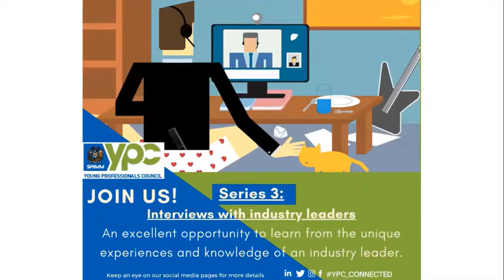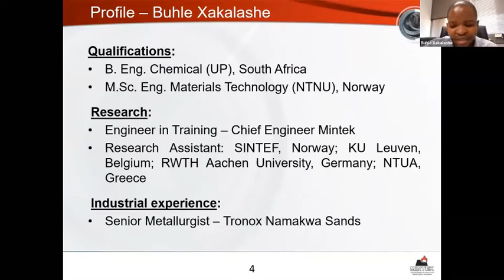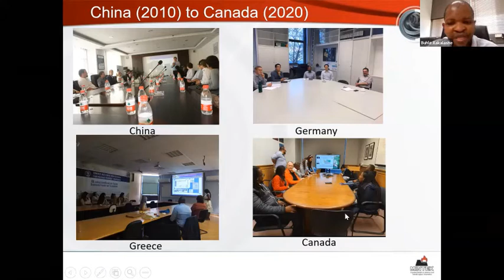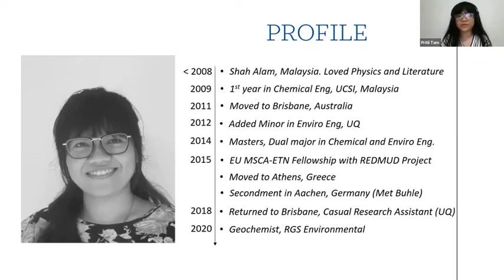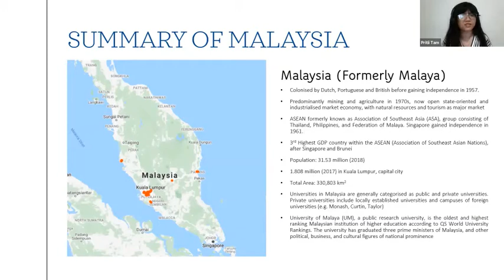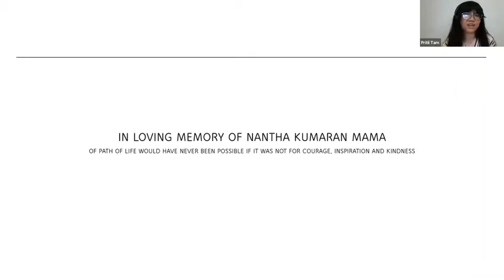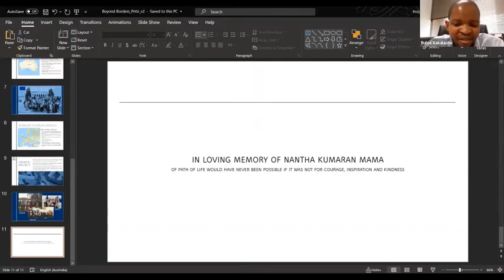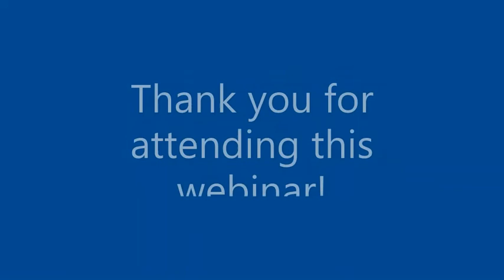Buhle Xakalashe & Pritii Tam Wai Yin- YPC Interviews with Industry Leaders Series 3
The: International studies - balancing global outlook and local relevance and Journey of Studying in Malaysia, Europe and in Australia REDMUD Project - EU Horizon 2020 MSCA-ETN Network Webinar took place on the 29th of October 2020.